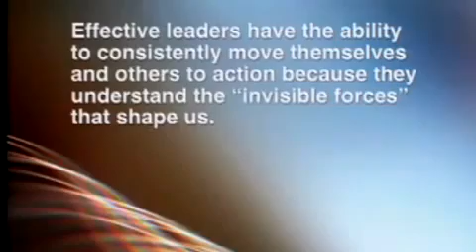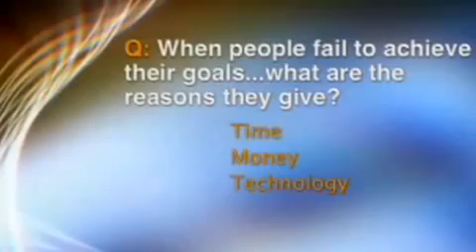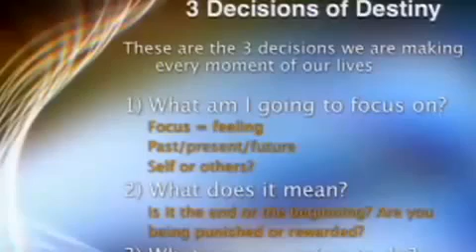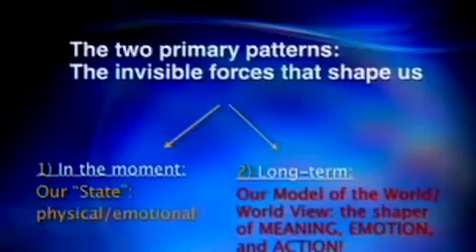Тони Роббинс Как изменить свою жизнь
Один из самых лучших и любимых бизнес-тренеров!